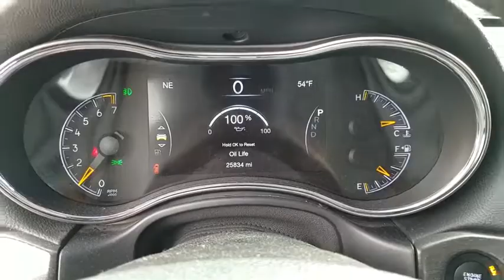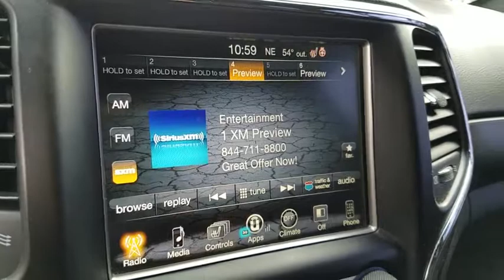2017 JEEP GRAND CHEROKEE Henderson, Las Vegas, Laughlin, St George, Flagstaff, NV H190343A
RHINO CLEARCOAT [LISTING TYPE] 2017 JEEP GRAND CHEROKEE available in Henderson, Arizona at Findlay Honda Henderson. Servicing the Las Vegas, Laughlin, St George, Flagstaff, NV area.
2017 JEEP GRAND CHEROKEE ALTITUDE - Stock#: H190343A - VIN#: 1C4RJEAG7HC788735

Excellent Condition, CARFAX 1-Owner, ONLY 25,825 Miles! JUST REPRICED FROM $27,984, FUEL EFFICIENT 26 MPG Hwy/19 MPG City!, PRICED TO MOVE $1,800 below Kelley Blue Book! iPod/MP3 Input, Keyless Start, Dual Zone A/C, Back-Up Camera CLICK ME!br /br /KEY FEATURES INCLUDEbr /Back-Up Camera, iPod/MP3 Input, Keyless Start, Dual Zone A/C. Rear Spoiler, MP3 Player, Privacy Glass, Keyless Entry, Child Safety Locks. br /br /OPTION PACKAGESbr /QUICK ORDER PACKAGE 2BZ ALTITUDE Engine: 3.6L V6 24V VVT UPG I w/ESS, Transmission: 8-Speed Automatic (850RE), Steering Wheel Mounted Audio Controls, Jeep Black Gloss Badging, Dark Headlamp Bezel Finish, Uconnect Access, (Registration Required), For Details Visit DriveUconnect.com, Anodized Gun Metal Interior Accents, Body Color Fascia, Power 4-Way Driver Lumbar Adjust, Power 8-Way Driver/Manual Passenger Seat, Dark Day Light Opening Moldings, Rear Fascia Gloss Black Step Pad, Body Color Claddings, Rear Accent/Body Color Fascia, Gloss Black Fascia Applique, Body Color Shark Fin Antenna, Front Accent/Body Color Fascia, Delete Laredo Badge, Altitude IV Package, Single Exhaust w/Bright Tip, Altitude Grille, Rear View Auto Dim Mirror, 8.4 Touchscreen Display, Dark Lens, ENGINE: 3.6L V6 24V VVT UPG I W/ESS (STD), TRANSMISSION: 8-SPEED AUTOMATIC (850RE) (STD). Jeep Altitude with Rhino Clearcoat exterior and Black interior features a V6 Cylinder Engine with 293 HP at 6400 RPM*. Serviced here, Non-Smoker vehicle. br /br /EXPERTS CONCLUDEbr /Edmunds.com's review says The Grand Cherokee has excellent sound deadening Great Gas Mileage: 26 MPG Hwy. br /br /A GREAT VALUEbr /Reduced from $27,984. This Grand Cherokee is priced $1,800 below Kelley Blue Book. br /br /Pricing analysis performed on 1/12/2019. Horsepower calculations based on trim engine configuration. Fuel economy calculations based on original manufacturer data for trim engine configuration. Please confirm the accuracy of the included equipment by calling us